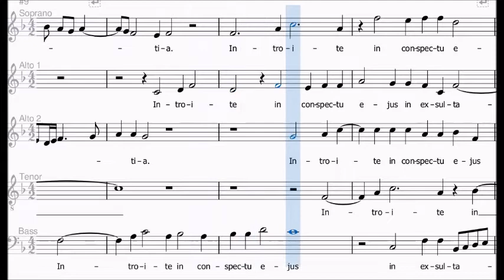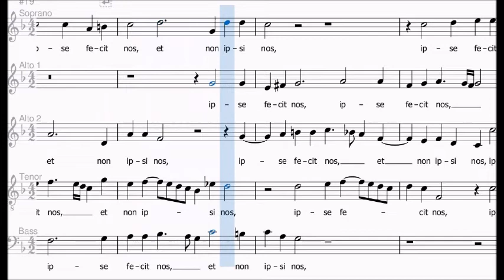Cipriano de Rore - Jubilate deo omnis terra, Spartito per Tenore